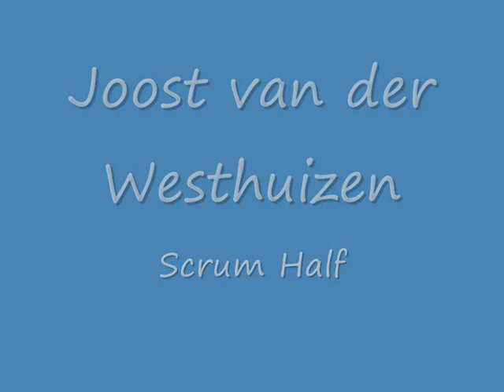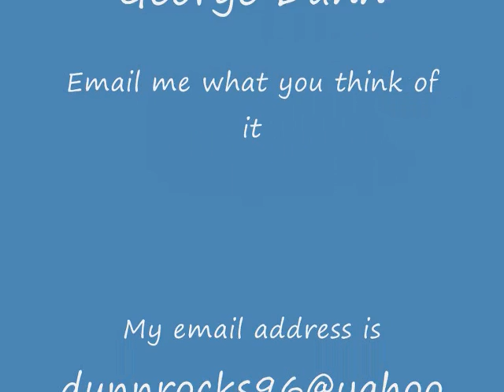My Rugby XV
this is what i think is the best rugby players in the world